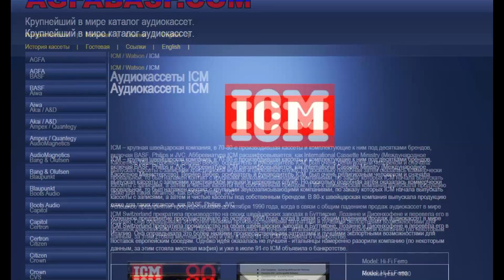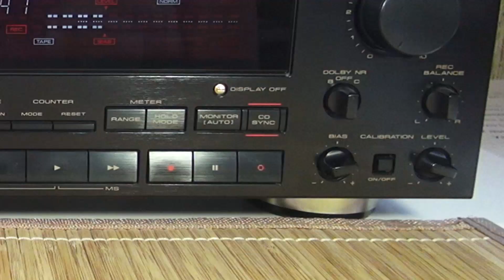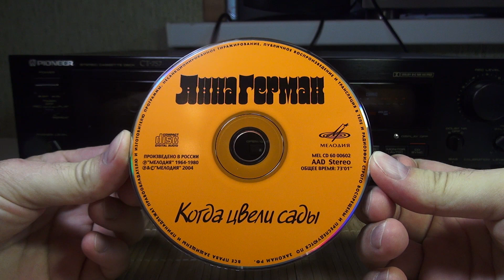Аудиокассета ICM Superferro! Вскрываем!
Тест на калибровку и запись аудиокассеты ICM Superferro!
Швейцария!